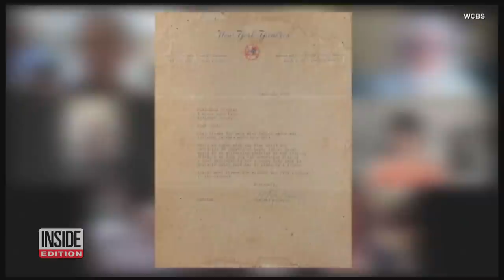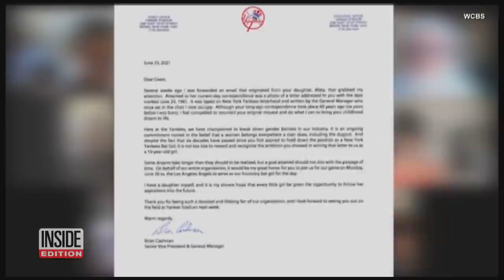70-Year-Old Woman Becomes Yankees Bat Girl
It only took six decades, but Gwen Goldman’s wish to be a bat girl for the New York Yankees has finally happened! Gwen was 10 years old in 1961 when she wrote a letter asking to be a Yankees bat girl. She was rejected by the then-general manager who said she “would feel out of place in a dugout” as a girl. Current Yankees GM Brian Cashman invited Gwen to be an honorary bat girl and throw the first pitch. 60 years later, Gwen looks right at home in the Yankees dugout.